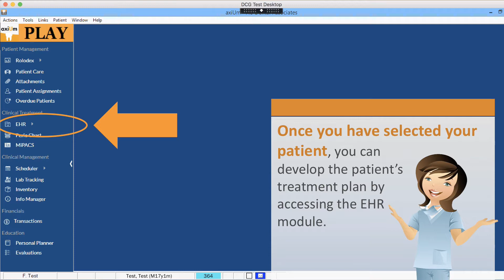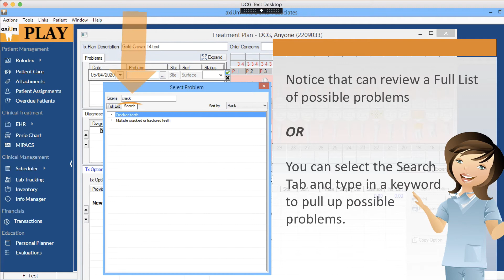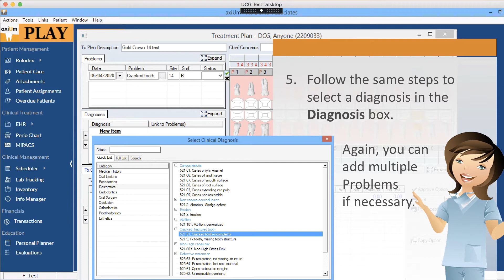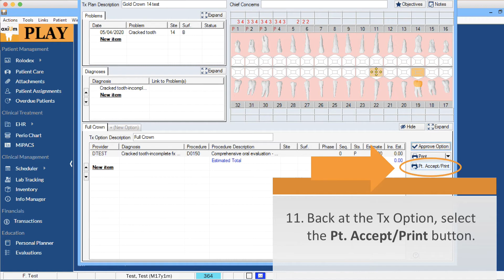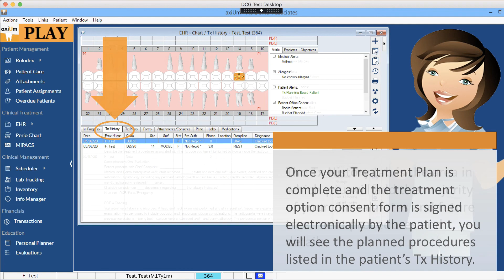Treatment planning in axiUm (faculty)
This brief training course has been developed to offer clinical faculty a basic overview of axiUm, the DCG electronic health records management system. The following training modules will cover general axiUm functionality as well as best practices and tips for utilizing axiUm to appropriately manage patient records.